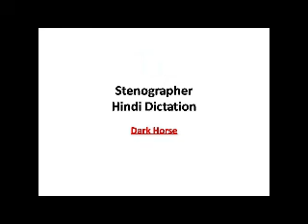#7 100 WPM HIndi Dictation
stenographer steno RSMSSB Railway SSC shorthand dictation wpm legaldictation dictations stenodictation highcourtdictation courtdictation editorialdictation sampadkiya shortand stenographer dictation helps you to improve your shorthand speed in an effective and easy way. We are here to provide you best dictation for all stenographer's exam. We will also provide you outline.
100 WPM STENO HINDI SHORTHAND DICTATION